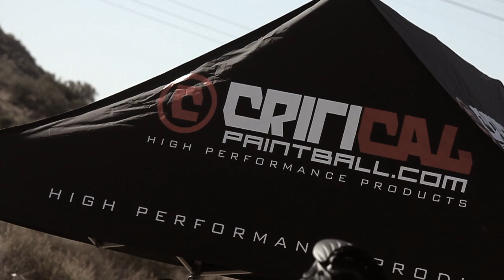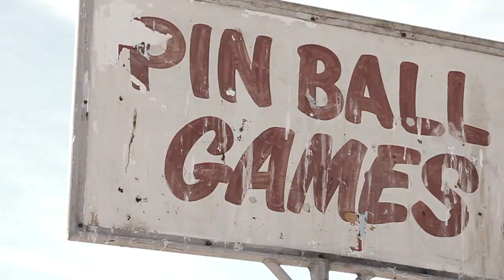Critical Crew Day Event # 2 PaintballUSA 2-25-12 remix! HD!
Critical Crew Day Event # 2 PaintballUSA 2-25-12 remix!

just a good old day of fun walk ons with friends!

keep checking up for new date on Event #3

filmed &edit by Randy Felix
paintballUSA